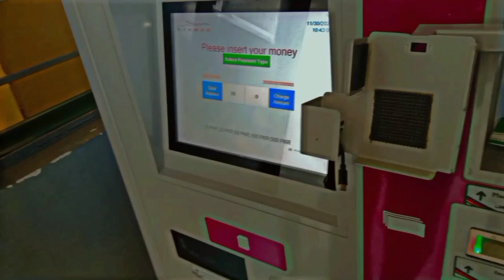Collage Life problems🥺|Enrollment jama nhii hua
Greetings Assalamualaikum 😍💛 Guys